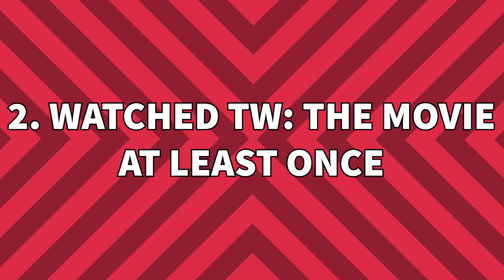Why Eli Hale's Existence MAKES SENSE | Teen Wolf: The Movie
Teen Wolf: The Movie is now available everywhere at Paramount +.

Teen Wolf: The Movie Official Synopsis:

A terrifying new evil has emerged in Beacon Hills calling for the return of Alpha Werewolf Scott McCall (Tyler Posey), to once again reunite the Banshees, Werecoyotes, Hellhounds, Kitsunes, and other shapeshifters of the night. With new allies and trusted friends like Derek Hale (Tyler Hoechlin), Lydia Martin (Holland Roden), Jackson Whittemore (Colton Haynes), Malia Tate (Shelley Hennig), and the return of a long-lost love, Scott and his pack just might stand a chance.

Official Cast - Teen Wolf: The Movie

Tyler Posey - Scott McCall
Shelley Hennig - Malia Tate
Holland Roden - Lydia Martin
Crystal Reed - Allison Argent
Colton Haynes - Jackson Whittemore
Dylan Sprayberry - Liam Dunbar
Orny Adams - Coach Bobby Finstock
Melissa Ponzio - Melissa McCall
Linden Ashby - Sherriff Noah Stilinski
JR Bourne - Chris Argent
Seth Gilliam - Alan Deaton
Tyler Hoechlin - Derek Hale
Ian Bohen - Peter Hale
Khylin Rhambo - Mason Hewitt
Ryan Kelley - Jordan Parrish
Vince Mattis - Eli Hale
Nobi Nakanishi - Deputy Ishida
Amy Lin Workman - Hikari Zhang
Aaron Hendry - The Nogitsune
Adam Fristoe - Adrian Harris
John Posey - Dr. Conrad Fenris
Eddy Mays - Victoria Argent (Nogitsune Illusions)